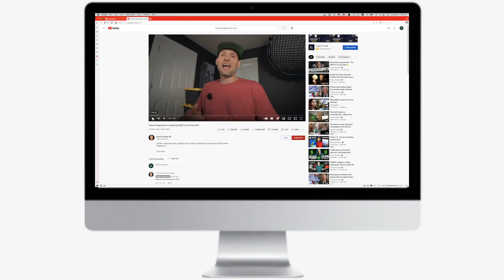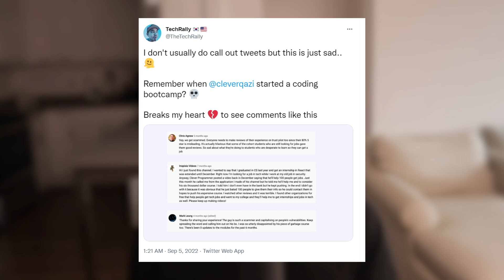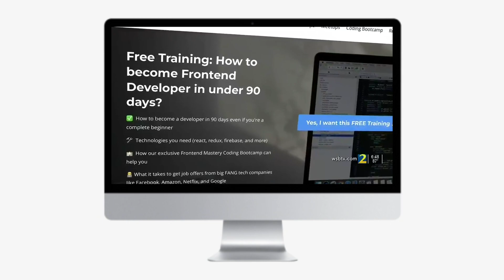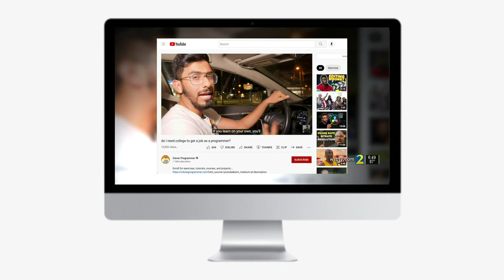Clever Programmer SUED! Coding Bootcamp SCAM?